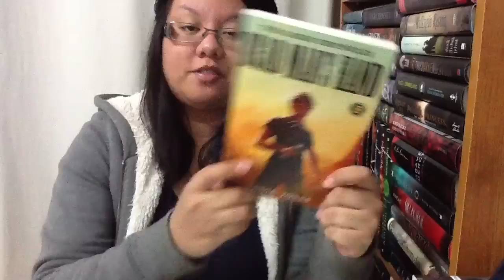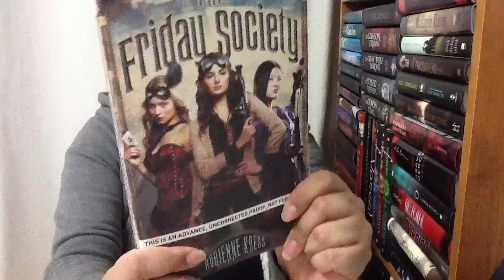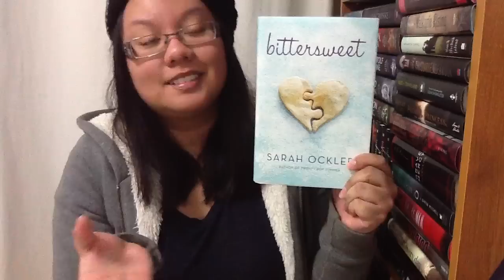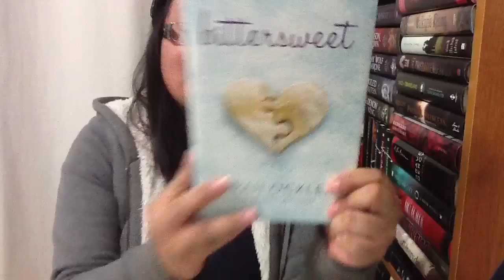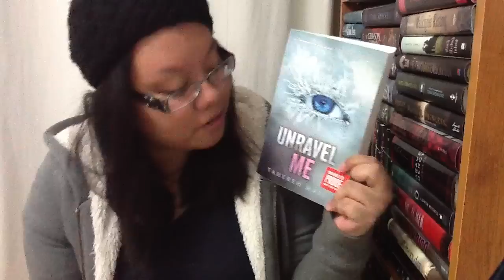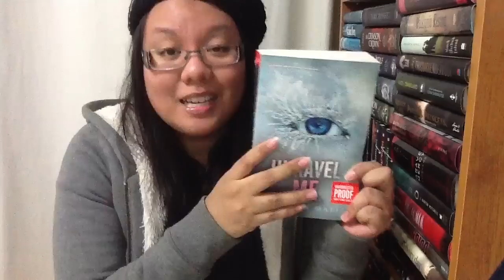December 2012 Wrap-Up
Books Read in December 2012

Click on the links below to read my reviews :)

Release by M.R. Merrick Review

Bumped by Megan

Bitter Sweet by Sarah Ockler

Heart of Gold by J.R. Ward